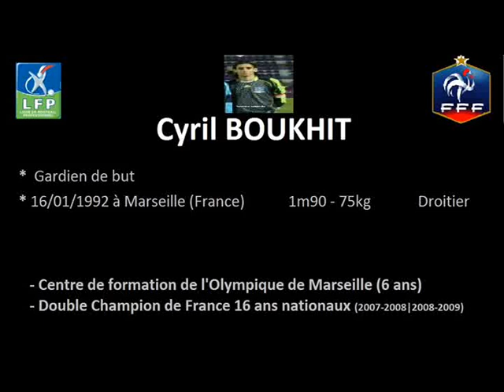Cyril BOUKHIT - Compilation - Gardien de but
Cyril BOUKHIT Compilation Gardien de but Goalkeeper
Actuellement sous contrat professionnel au CS Constantine jusqu'en juin 2013 (L1 Algérie).